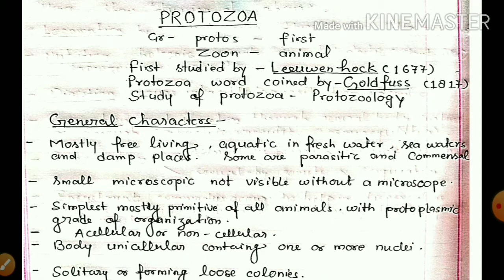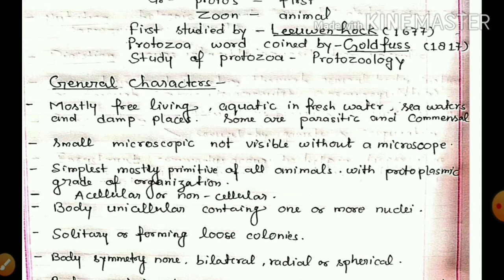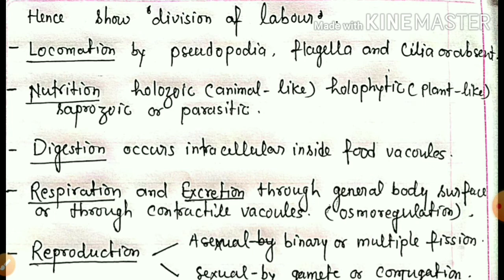Protozoa Introduction &Characters B. Sc. -1st ZOOLOGY PAPER --1st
PROTOZOA INTRODUCTION &GENERAL CHARACTER B. Sc. -1st ZOOLOGY PAPER --1st
Protozoa Introduction &Characters B. Sc. -1st ZOOLOGY PAPER --1st paper